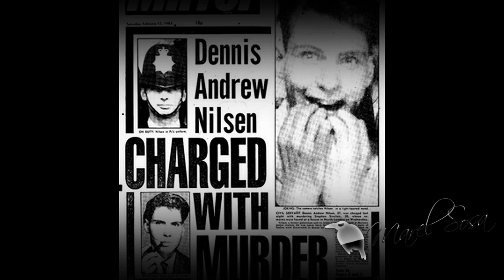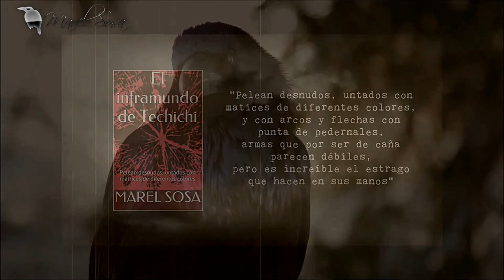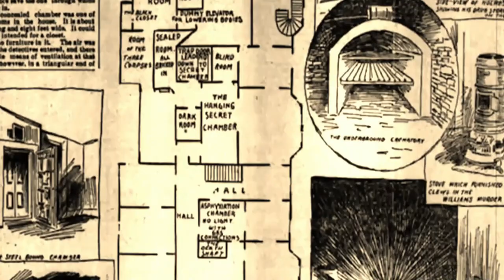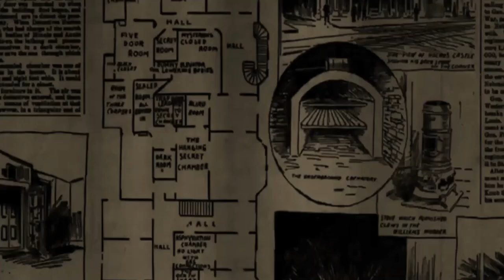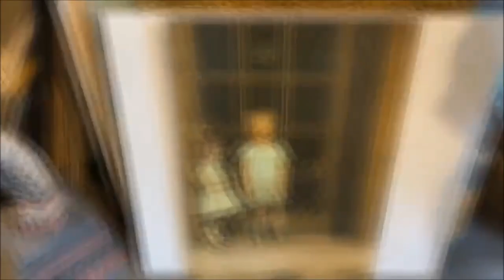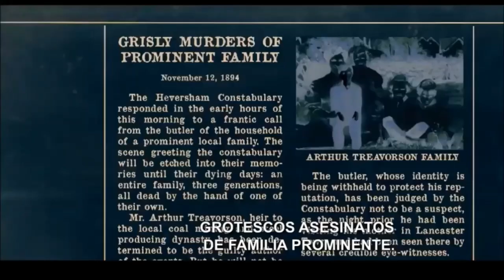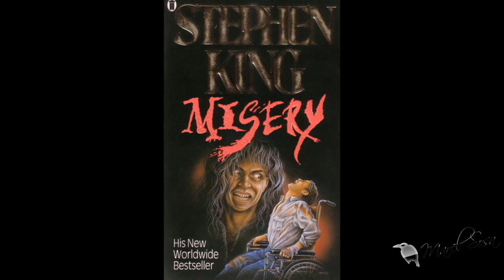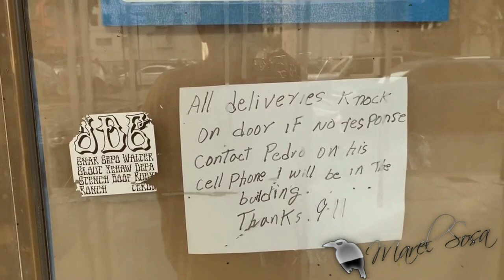10 DE TERROR || El terror analógico se apoderará de ti en este documental...